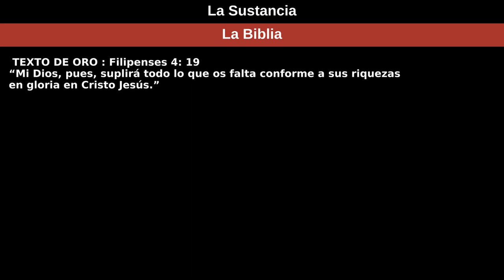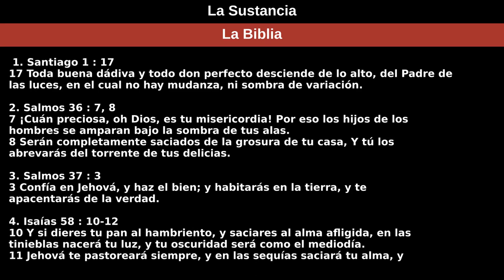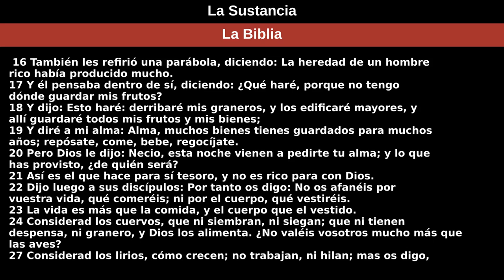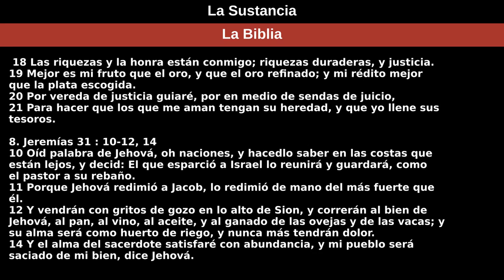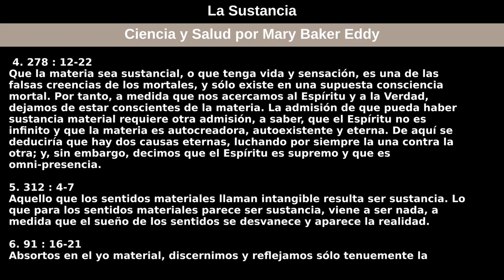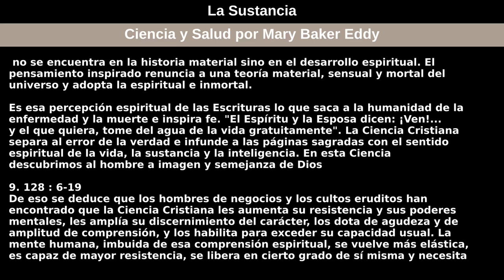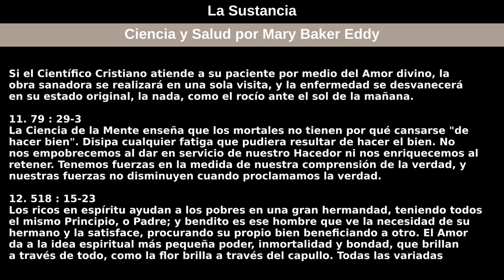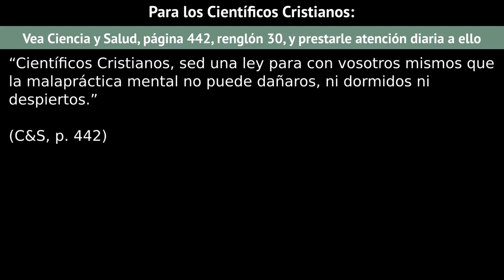13 de septiembre de 2020 — La Sustancia